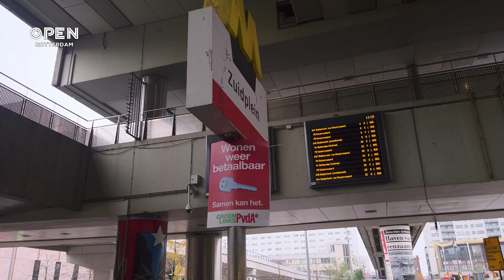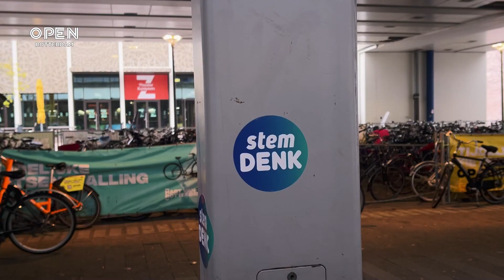Doen Rotterdammers aan strategisch stemmen? | OPEN VRAAG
Strategisch stemmen; steeds meer mensen blijken het te doen. Met de verkiezingen voor de deur op woensdag 22 november zoeken we uit wat strategisch stemmen nou is. Voor de OPEN Vraag gaan we naar Zuidplein. Daar vragen we Rotterdammers wat zij van strategisch stemmen vinden.